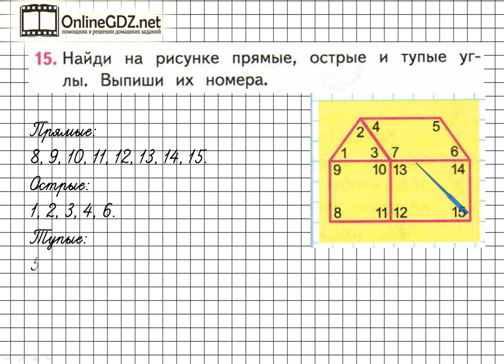Страница 35 Задание 15 – Математика 3 класс (Моро) Часть 2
Выполняя задание №15 на странице 35, необходимо уметь на данном рисунке определять и записывать номера прямых, тупых и острых углов.